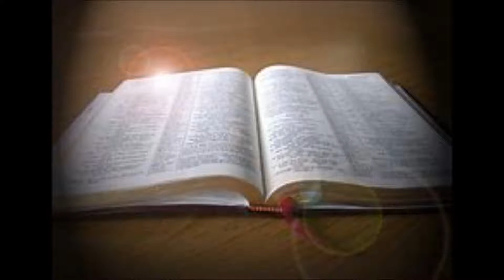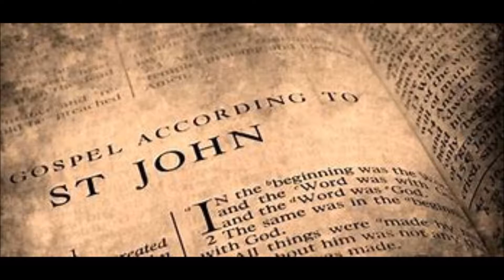Grace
Understanding God's grace...